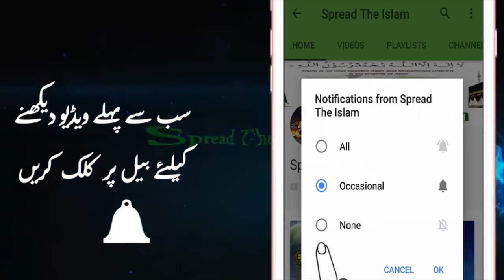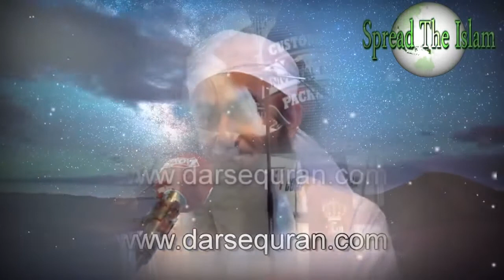Emaan Taza Kar Dene Wala Bayan Maulana Tariq Jameel Islamic Bayan 2017